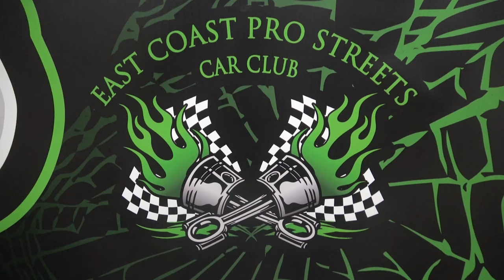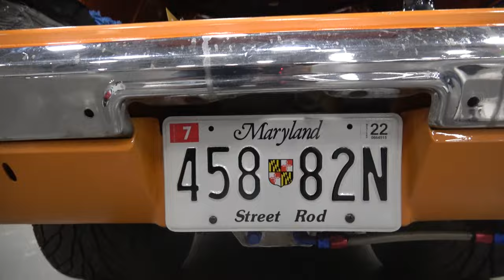1972 Chevy Vega Big Block V8 Pro Street